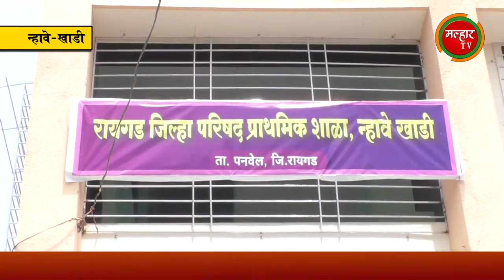न्हावे जि.प शाळेच्या नव्या इमारतीचे लोकनेते रामशेठ ठाकुर यांच्या हस्ते लोकार्पण